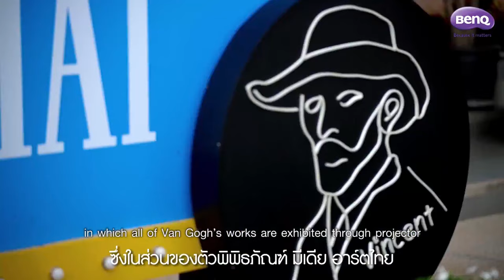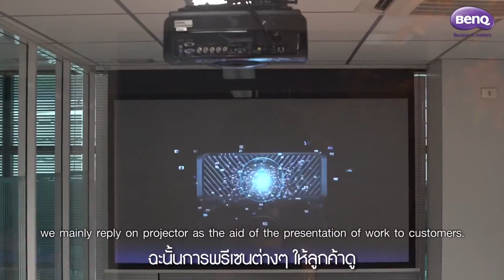[Case Study] BenQ Laser Projector in Thailand: Media Art Thai Hello Van Gogh & MSC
Check out BenQ Laser Projector Case Studies in Thailand for its ultra-brightness and color accurancy.
1. Media Art Thai Hello Van Gogh
2. MSC